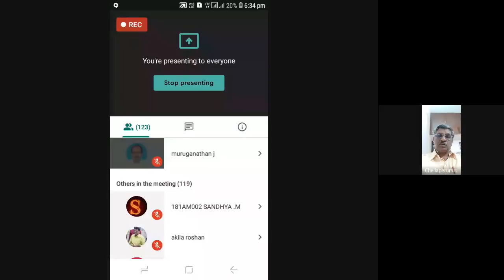“சமகால இலக்கியங்களில் பழங்குடிப் பதிவுகள்” - Day 4